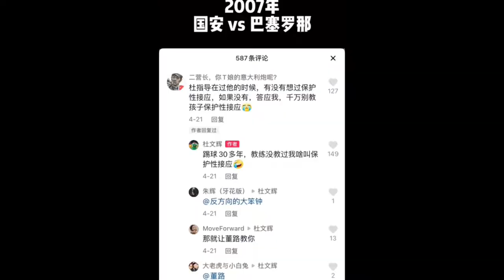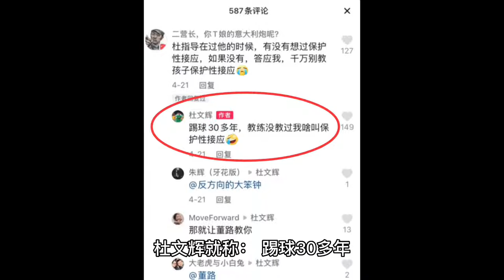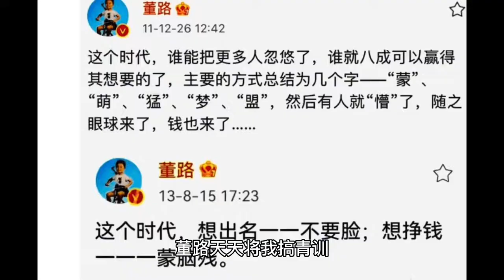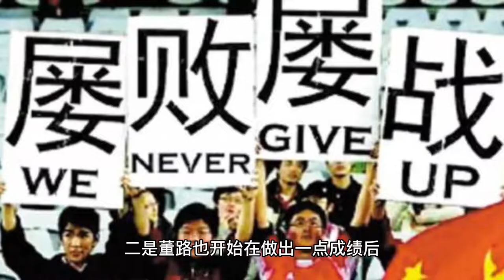董路遭多位前国脚嘲讽！毛剑卿：他就是个“彪子”，脑子里有病